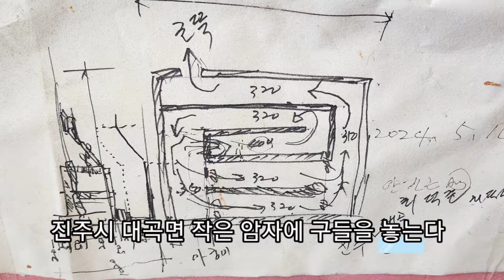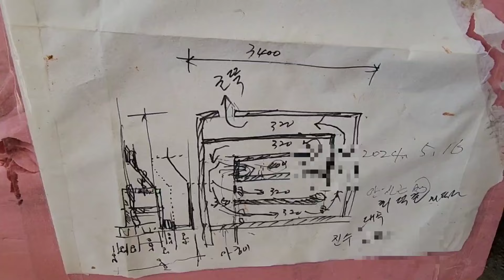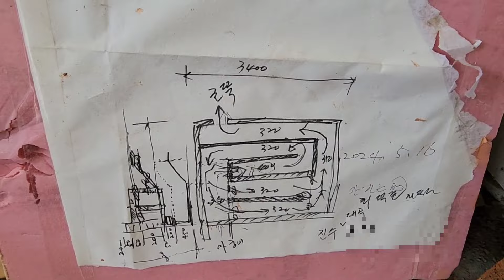45년간 천개의 구들방을 만든 사나이!! 작은 암자에 구들 놓는 구경왔다!! 이런 3평방은 천만원이면 된다!!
45년간 천개의 구들방을 만든 사나이!!
작은 암자에 구들 놓는 구경왔다!!
이런 3평방은 천만원이면 된다!!